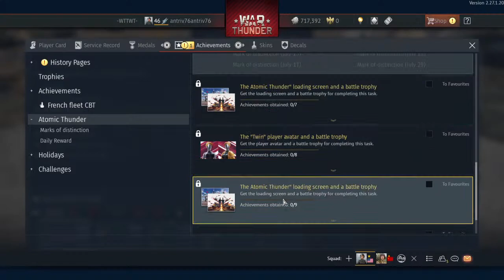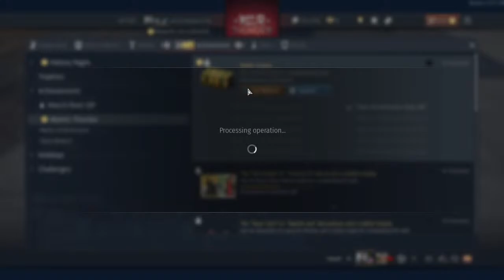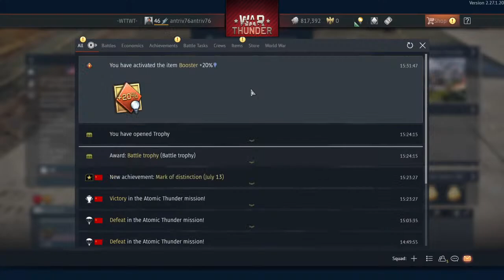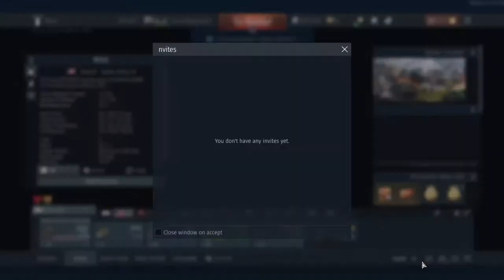Playing with the ballerina twins pt2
War thunder|Atomic thunder